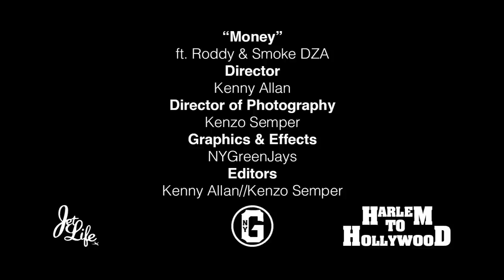Young Roddy - "Money" (feat. Smoke Dza) [Official Video]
Director: Kenny Allen//@hollywoodk_
Dp: Kenzo Semper// @Textmasterflex
Graphics/Effects: Kenzo Semper
Production: Harlem To Hollywood//Ny Greenjays
Jet-life.com